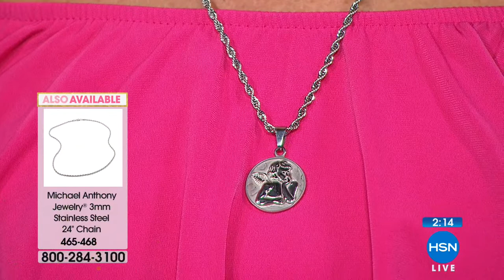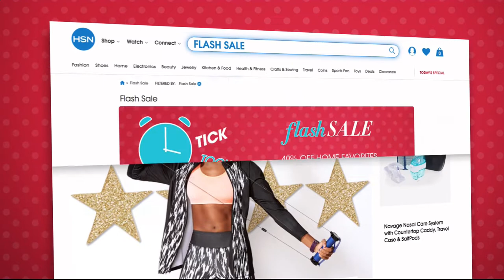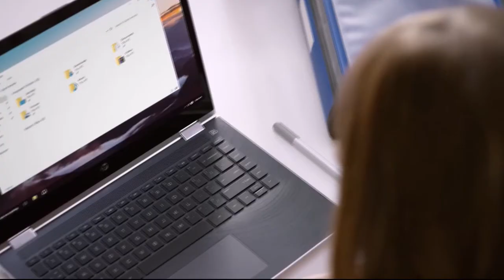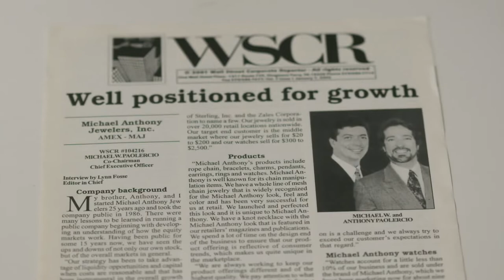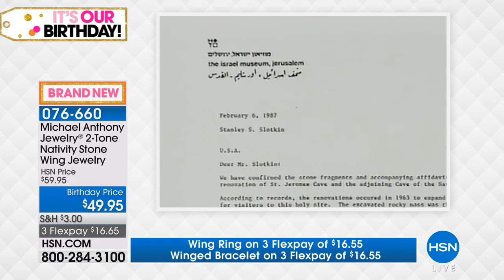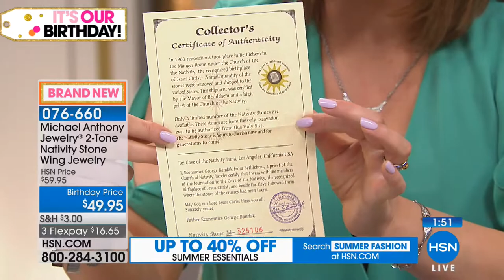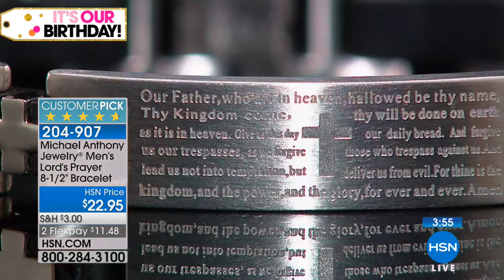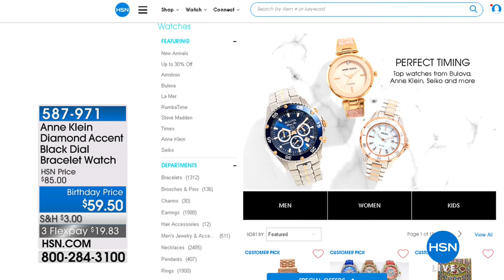HSN | Michael Anthony Jewelry Celebration 07.19.2018 - 09 AM